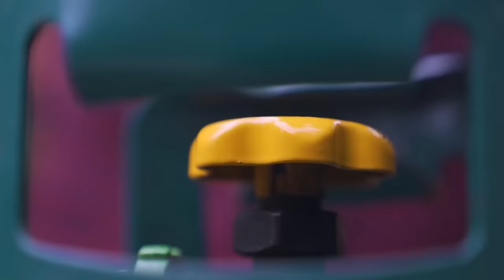【合集】2斤老腊肉做“四川糖肉”，软糯香甜肥而不腻，小杨总直夸真香！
所有食材的获得方式都符合道德和法律规定。”